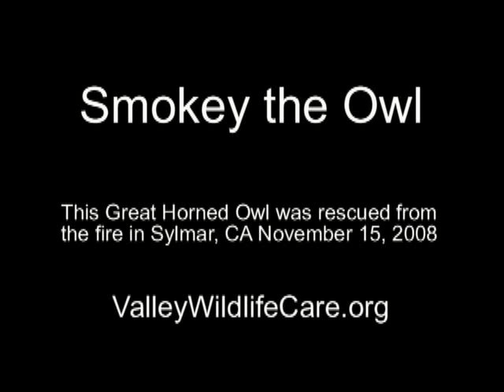Smokey the Owl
This great horned owl was rescued by a firefighter after he saw it fly through a wall of flame in Sylmar CA on Nov 15 2008.  It was brought to Valley Wildlife Care in Woodland Hills CA for rehabilitation.  Valley Wildlife Care (valleywildlifecare.org) is operated by volunteers and funded by donations, and, yes, we can always use your support!